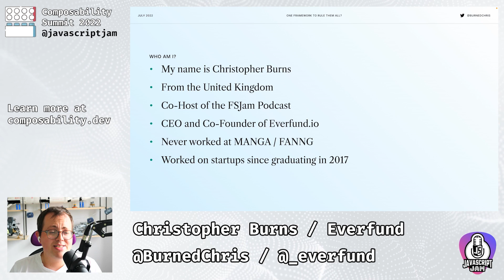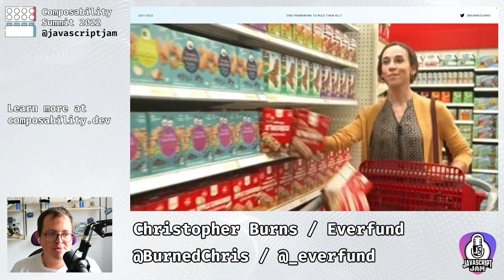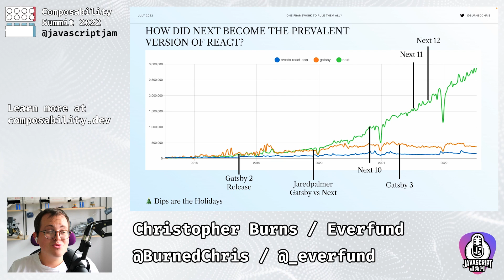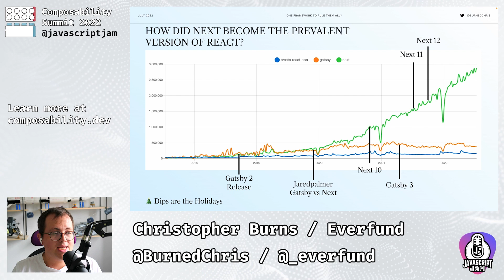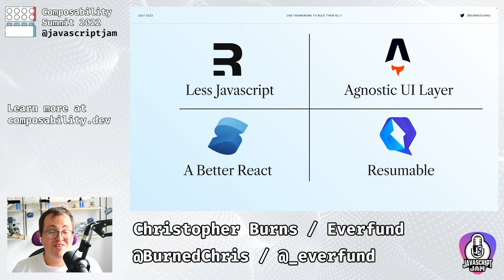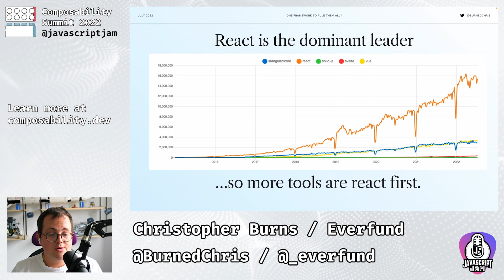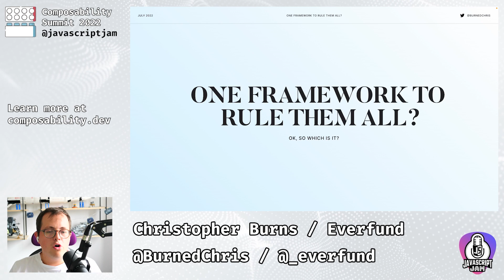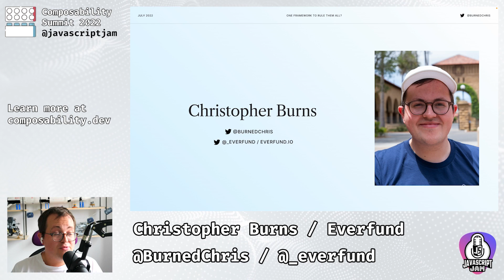Why the perfect framework is not NextJS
The perfect framework is not NextJS, but let's kick off with what is a framework and why Next has become so prevalent over Gatsby and others. We'll be diving through the third age of JavaScript Frameworks to understand what's the next trend in Composability.

We're going live with our community of speakers each and every Wednesday, get on stage and ask questions, or just join in and listen every Wednesday.